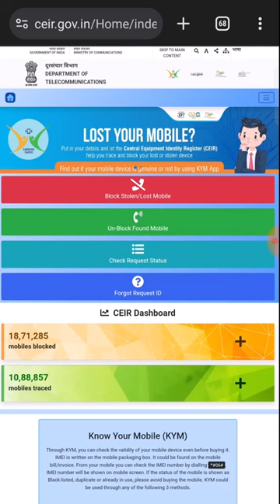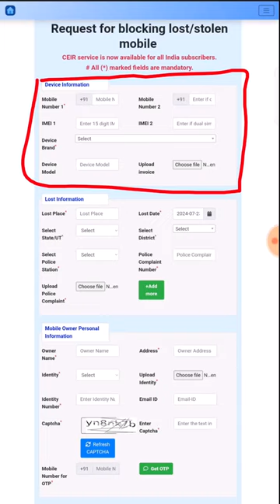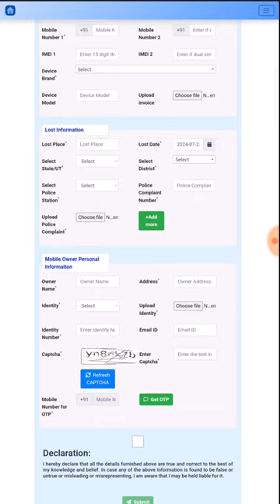ખોવાયેલ /ચોરી થયેલ મોબાઈલ બ્લોક કરો | Mobile Lost Report On CEIR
Important link :
ceir.gov.in